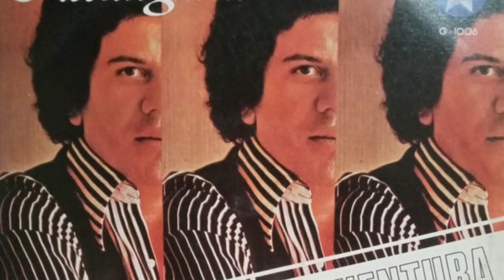FREDDY VENTURA - EL PROGRESO